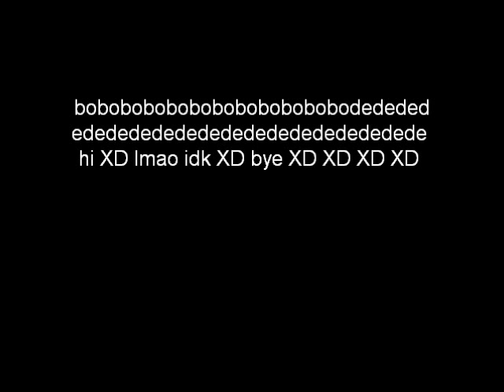Many Faces Of Romeo Nightingale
pics of Romeo from Cinema Bizarre song